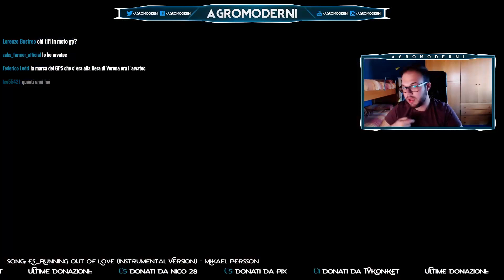PRO Farming - Missioni in diretta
Questa è la replica ad alta qualità della diretta andata in onda sul canale Youtube in data 21/02/17: abbiamo svolto numerose missioni per guadagnare soldi e fare amicizia con i proprietari dei campi nella zona sud della mappa.
Siamo sperduti nel mezzo degli Stati Uniti d'America, io e Steve, cioè io e i miei problemi mentali di doppia personalità...
Lo scopo della serie è informare, intrattenere e tentare di riuscire nell'obbiettivo finale della mappa: acquistare tutti gli stabili presenti e diventare un agricoltore di successo.
Questa è PRO Farming: la serie su Farming Simulator con più episodi di tutta Italia!

Se vuoi vedere l'acquisto del nuovo trattore clicca "mi piace"!

Un enorme grazie a *Turbostar* per avermi passato la lista di mods con relativi link per una rapida partenza ed a AleDepa00 per avermi regalato la key di Farming Simulator 17.

-MODS-
Mappa: Goldcrest Valley (compresa nel gioco di default)
-MUSICA-
Intro SFX: "Quick logo" da AudioJungle.com
-SOCIAL-
Ricordati di iscriverti anche a Farming Italia, il tuo punto di riferimento italiano per farming Simulator!

Compra videogiochi a prezzi scontati!